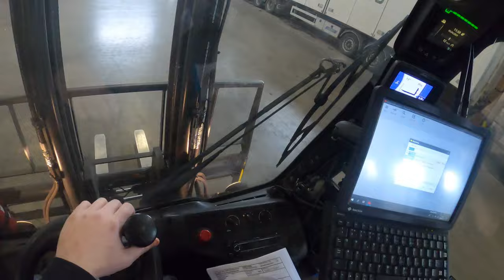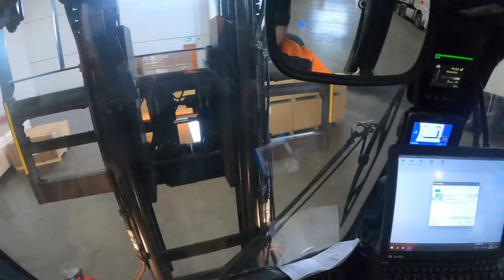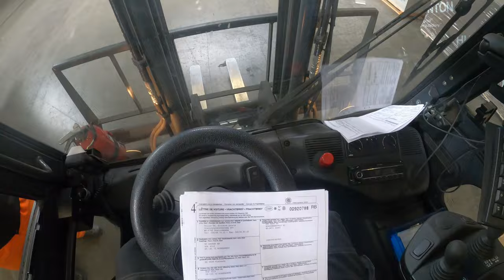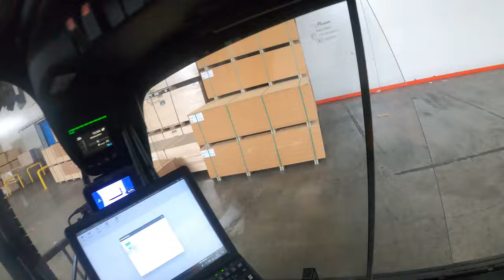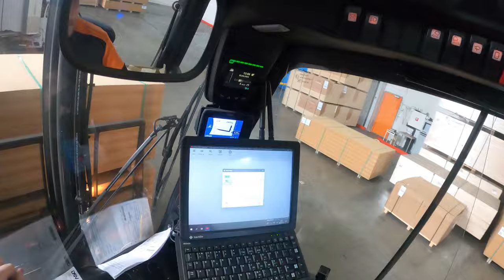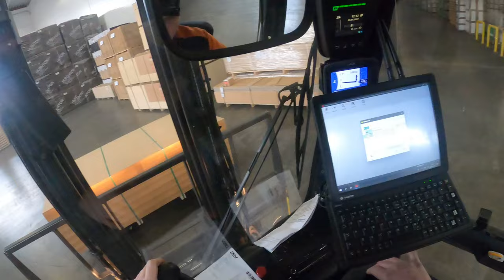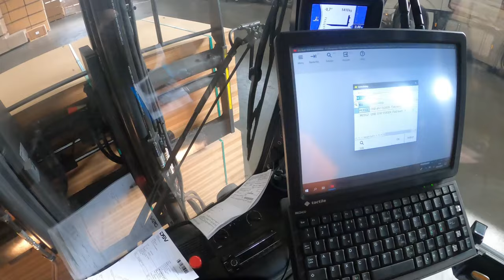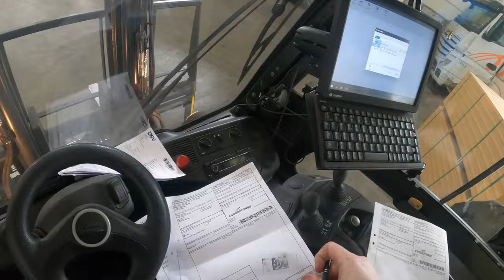Forklift operator unloads 2 full truck and trailer with MDF at the same time!!